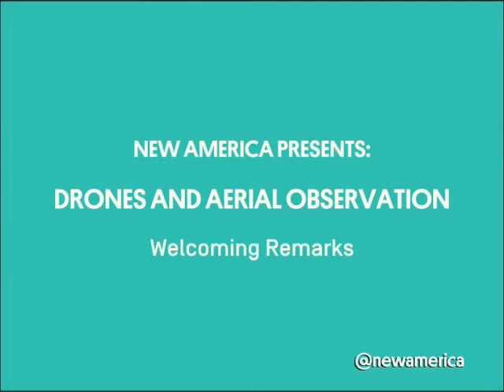Drones and Aerial Observation | Welcoming Remarks with Peter Bergen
Welcome Remarks
Peter Bergen, Vice-President, New America
Peter Rabley, Director, Investments, Property Rights, Omidyar Network

Clear and secure rights to property—land, natural resources, and other goods and assets—are crucial to human prosperity. Most of the world’s population lack such rights. That lack is in part a consequence of political and social breakdowns, and in part driven by informational deficits. Unmanned Aerial Vehicles (UAVs), also known as drones, by virtue of their aerial perspective, are able to gather large amounts of information cheaply and efficiently, as can unpowered aerial platforms like kites and balloons.

That information, in the form of images, maps, and other environmental data, can be used by communities to improve the quality and character of their property rights. These same tools are also useful in other, related aspects of global development. Drone surveillance can help conservationists to protect endangered wildlife and aid scientists in understanding the changing climate; drone imagery can be used by advocates and analysts to document and deter human rights violations; UAVs can be used by first responders to search for lost people or to evaluate the extent of damage after natural disasters like earthquakes or hurricanes.

Earlier this year, New America launched a website, drones.newamerica.org, which comprises a database of such uses of drones, as well as the first comprehensive compilation of global drone regulations. In conjunction with this July 22nd Symposium, New America has published a primer that discusses the capabilities and limitations of unmanned aerial vehicles in advancing property rights, human rights and development more broadly. The primer contains both nuts-and-bolts advice to drone operators and policy guidance.

This program is made possible by the support of Omidyar Network and Humanity United.

Follow the discussion online using NewAmericaDrones and following @NatSecNAF.